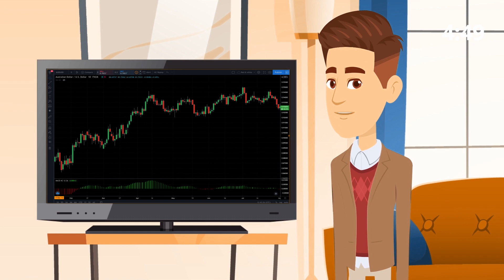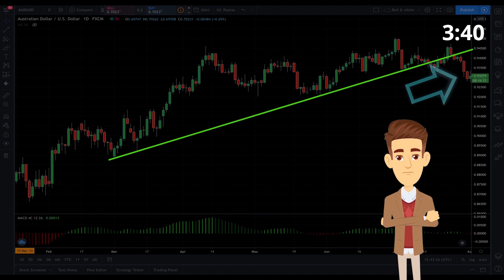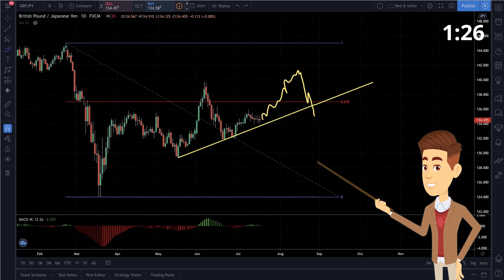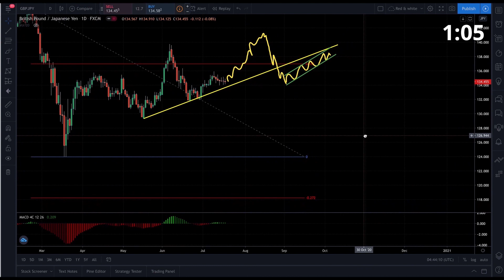belajar forex 5 menit part 2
Halo Guys,

Video kali ini saya membahas tentang manfaat dan kegunaan dari yang namanya Garis Trend, teknik analisa grafik satu ini adalah salah satu teknik yang sering saya gunakan dalam menganalisa pergerakan grafik. video ini adalah video tutorial forex part dua.

semoga videonya bermanfaat dan jangan lupa untuk support channel ini dengan